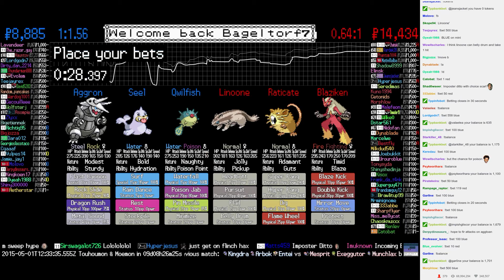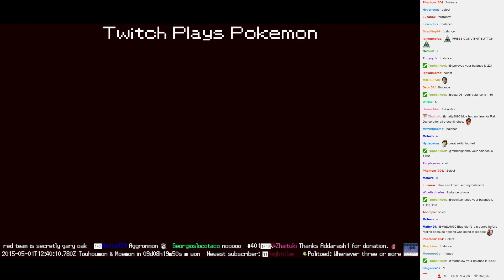Twitch Plays Pokémon Battle Revolution - Match #12369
Match #12369 [Blue: Qwilfish, Seel, Aggron] vs [Red: Linoone, Raticate, Blaziken]